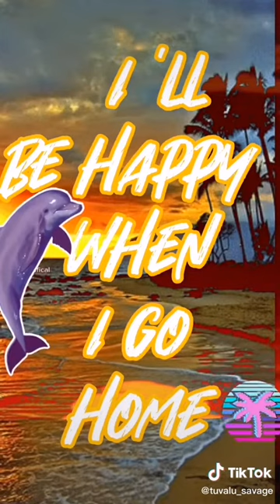Tuvalu Lion King[Broken Native] 2022